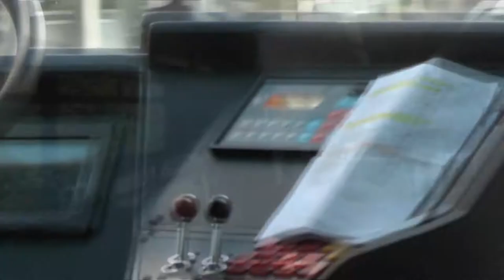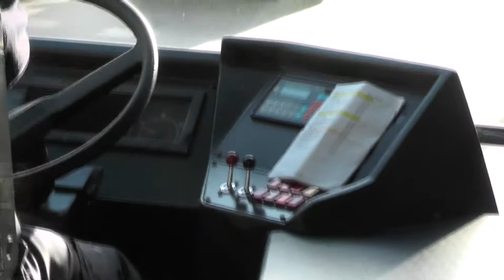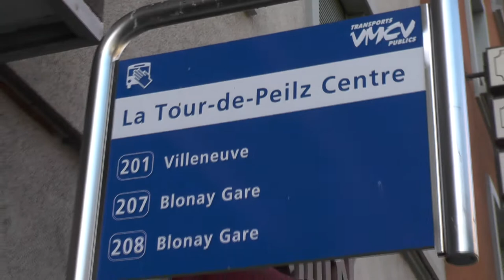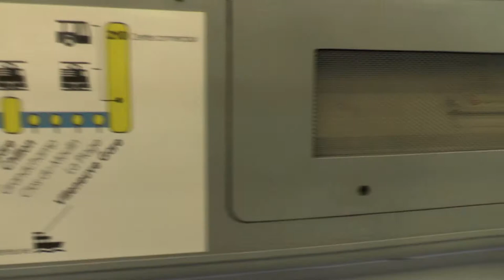VMCV Trolleybus 2017.11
Membre de frimobil, le réseau de la riviera vaudoise VMCV comprend une ligne de trolleybus, la 201, entre Vevey-Funiculaire et Villeneuve et des lignes d'autobus la reliant à Châtel-S. Denis (FR) et Bossonnens (FR).